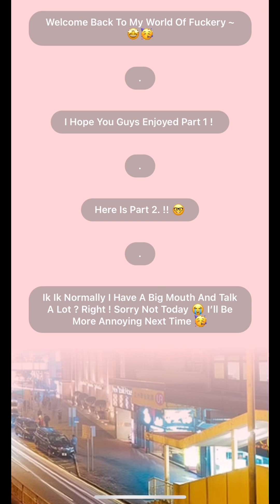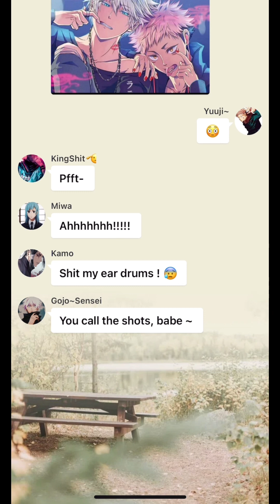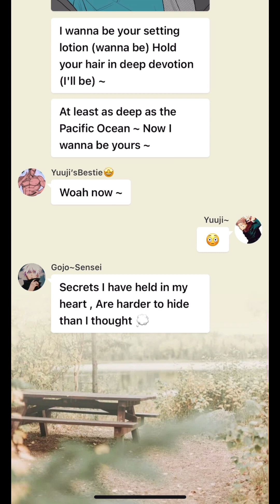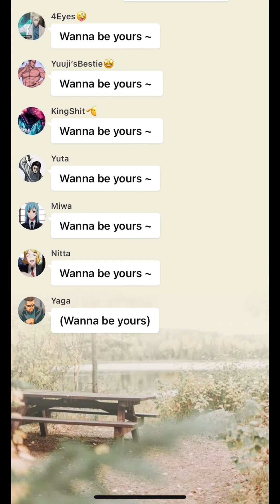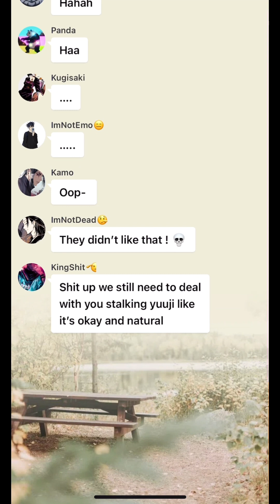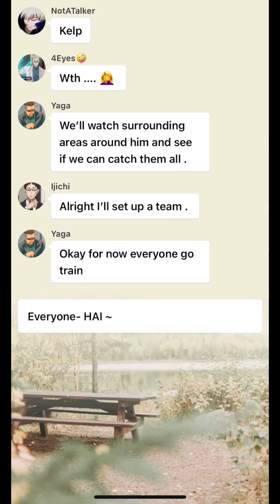Megumi Cheats? Part 2 // JJK Lyric “Prank” ~ I Wanna Be Yours ~ // GoYuu //